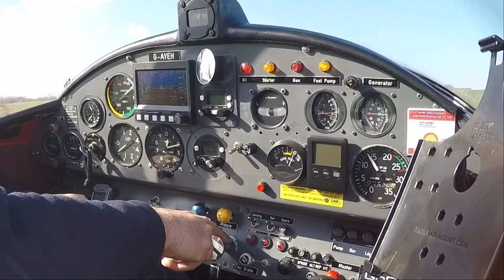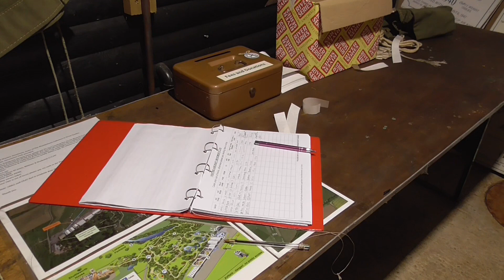OLD WARDEN TO SEE MATT'S SPORTSMAN - PILOT VLOG No 395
Flight to old Warden to meet up with John's son Matt and see his Sportavia RS180 Sportsman. This aircraft was formally registered in Germany as D-EFBK, was built in 1979 and powered by a Lycoming 0360

Camera:
Panasonic HC-V180

Sound Recording - Direct onto the GoPro 4

The video was produced on Cyberlink 365 (Power Director and Cyberlink Audio Director 11)

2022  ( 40 videos) / 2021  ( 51 videos) / 2020 (55 videos ) / 2019 (53 videos) / 2018 (53 videos) /  2017 (55 videos ) / 2016 (40 videos) / My Early flying videos (22 videos) and My British Council playlist